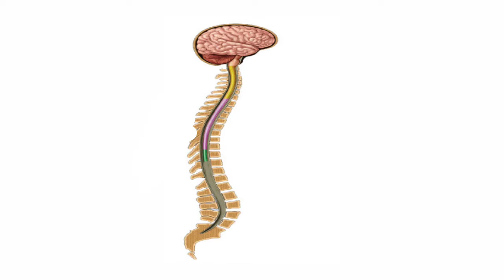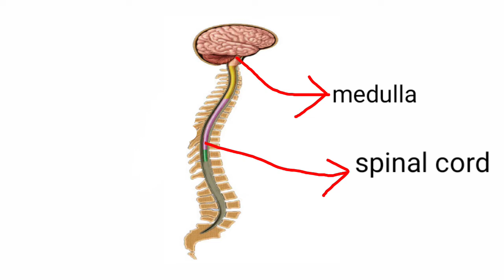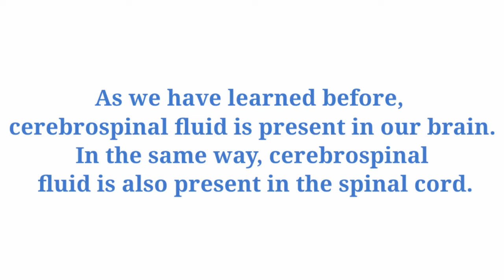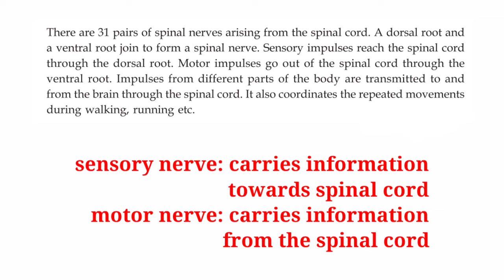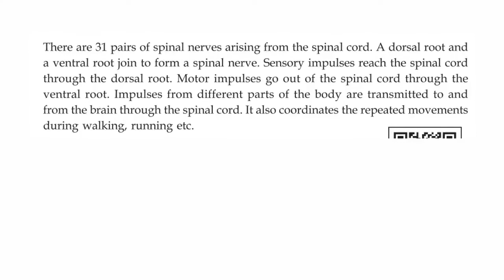Spinal cord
Here explain the spinal cord and it's function also explain the dorsal and ventral roots of spinal cord.